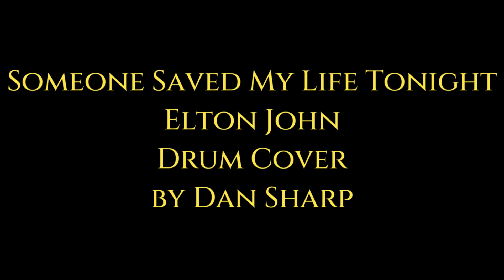Someone Saved My Life Tonight Elton John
My channel is purley for fun.  I sit down, and hit play, and play the drums. Most songs I play off memory. Others people request and I listen to it a few times and attempt it.  I do not go over and over a song and edit like crazy. If you are looking for a perfect rendition, this is not the channel for you. I also use one recordind device. A Zoom Q2n4K  and powered Mackie Speakers to hear the music I play too.  I mic the bass drum and snare into a Mackie Mixer and out to the powered speakers. That is it. No fine tuning, no remixing, no pro tools, nothing.  So it is organic as you can be. I hope to be able to inspire people to not worry about hitting every note correctly. Add your own, have fun. If you are doing a cover, it isn't yours anyways so who cares. I try to stick close to the actual drum parts, but sometimes I just let go.  You should do the same.  There are plenty of channels with people doing it perfect and using multiple cams , remixing, re FIXING.. etc...  Just be you.